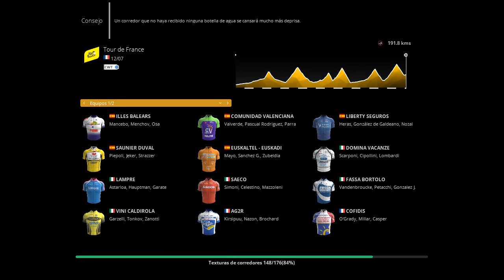Pro Cycling Manager 2020 - Database 2004 (Español) - PC (2020) - Test Windows 10